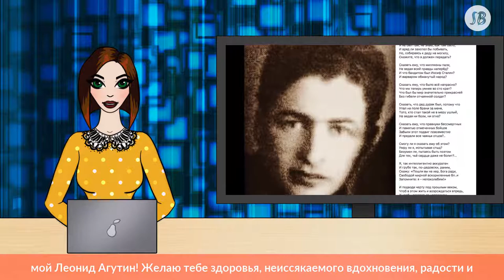Леонид Агутин сам себя поздравил с днем рождения и назвал "молодцом"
МОСКВА, 16 июл - РИА Новости. Певец и композитор Леонид Агутин отмечает сегодня день рождения и принимает поздравления от звездных коллег, друзей и жены Анжелики Варум.

"Своими музыкой и стихами ты даришь этому миру огромный поток света и тепла. Многие приходят, чтобы погреться у этого огня. С Днем рождения, мой родной, мой Леонид Агутин! Желаю тебе здоровья, неиссякаемого вдохновения, радости и любви!", - написала Варум в своем Инстаграме.

Сам Агутин пожелал себе: "Дорогой, Леня! Тебя сегодня 51! Старшие товарищи смотрят на это с легкой улыбкой. Младшие - с легким сочувствием. А ты смотри вперед! Предшествующие годы ты, в целом, прошел не плохо. Молодец. Могло быть хуже. Развивайся! Не стой на месте! Уважай публику! Заботься о близких! И смотри, не подводи меня!"